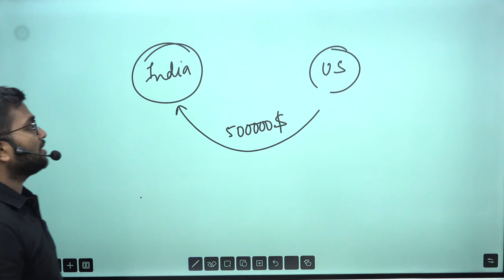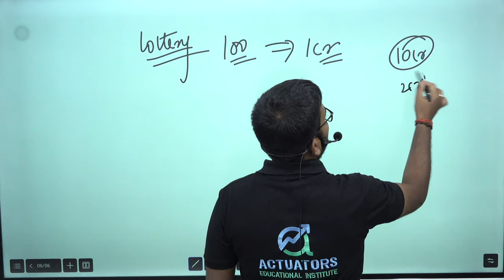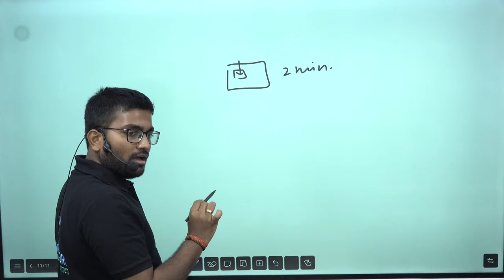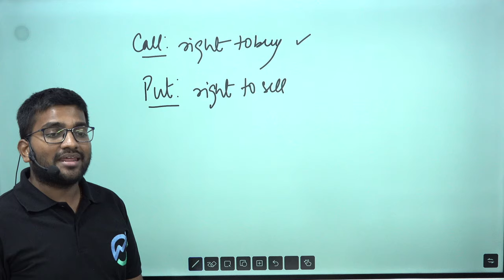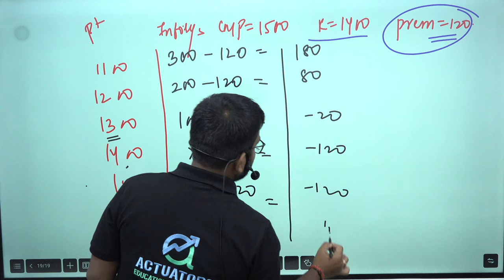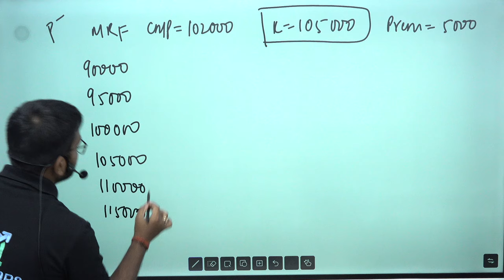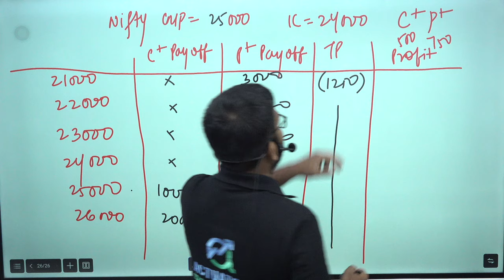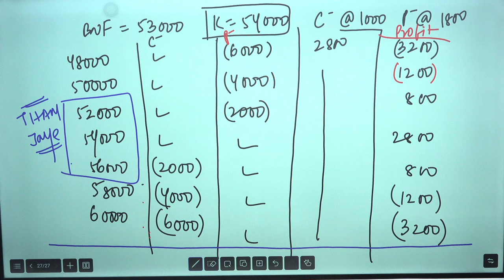Derivatives & F&O Explained! Class 3 | CM2 Simplified for IFoA/IAI April/May 2025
This video mainly covers what a call option is and how it works.

0:00 Recap
5:54 Options
21:02 Buyer vs Seller in Options
24:24 Definition of Different Options
26:22 Call Option
29:10 Examples regarding Call Options